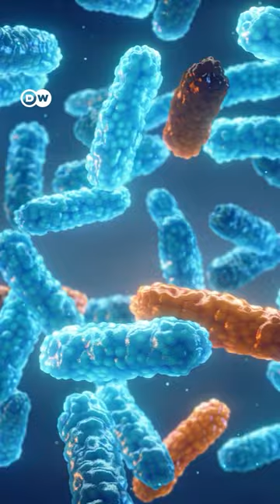क्या होते हैं सुपरबग [What are ‘Superbugs’?]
दुनिया भर में सेहत के 10 सबसे बड़े दुश्मनों में गिनती होती है सुपरबग की. क्या बला हैं ये और कैसे बचें इनसे.

Superbugs are viewed as one of the top 10 threats to global health. How do they develop and what could save you?